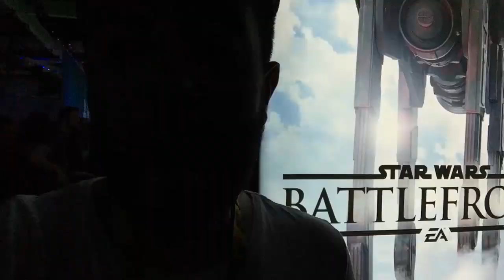JOGUEI STAR WARS BATTLEFRONT E... QUE DELICIA CARA!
Os grandes responsáveis por eu estar realizando o SONHO de estar na E3 são a MSI e a Rocketz: CONFERE

Valeeu!